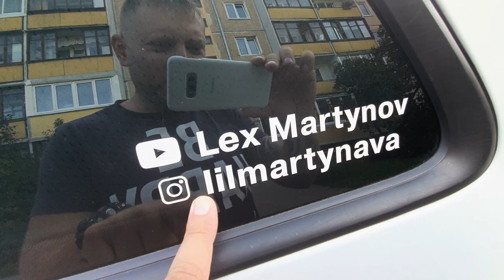Почему темнеет антифриз в Шкода Кодиак. Как избавиться от насекомых в задних фонарях. ТО 3.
Забрали наш шкода кодиак после ТО 3 и свершилось чудо! Без каких либо новых просьб с моей стороны, дилер убрал насекомых в задних фонарях. Кроме того была проведена промывка системы охлаждения двигателя из-за того, что в системе был мутный антифриз. Кстати, в ходе видео я частенько путал бачок омывателя с бачком антифриза -  но вы имейте в виду, что я говорю только про бачок с антифризом.

00:00 Подготовка к скандинавскому путешествию. ТО3
00:19 Промывка системы охлаждения двигателя
00:43 Куда исчезли насекомые в фонарях
01:46 Почему темнеет антифриз в системе охлаждения двигателя
02:11 Как дилер промывает систему охлаждения двигателя
02:30 Открываем капот